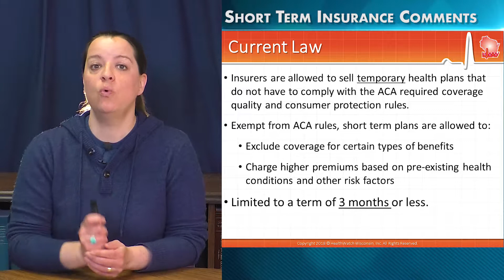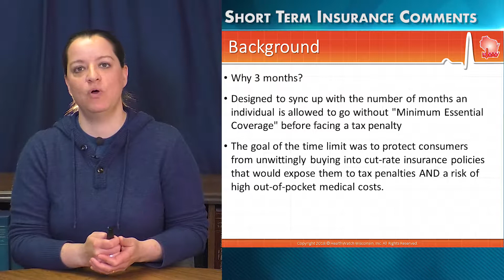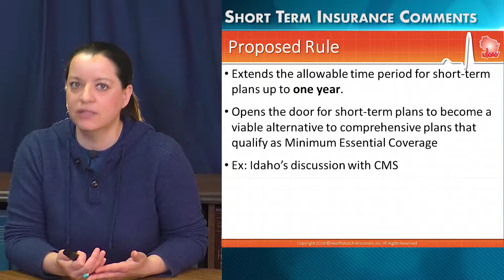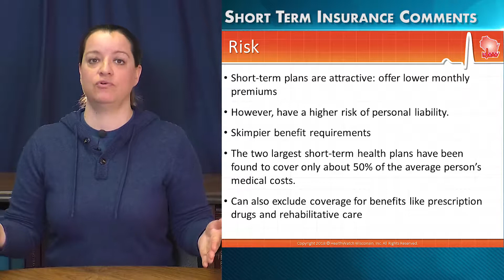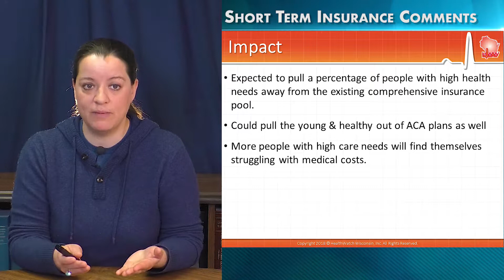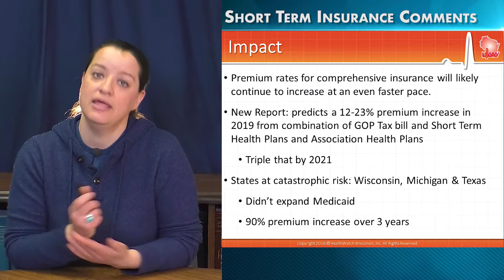Short Term Insurance Public Comment Period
The federal short term insurance plan would make MAJOR changes to the type of short term insurance offered by insurance companies.